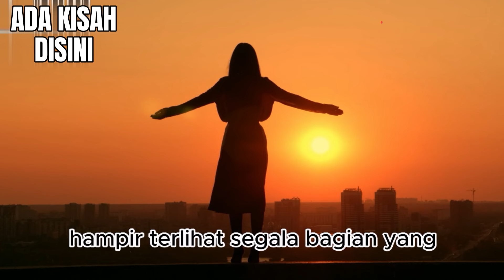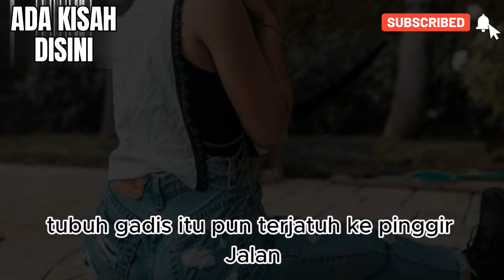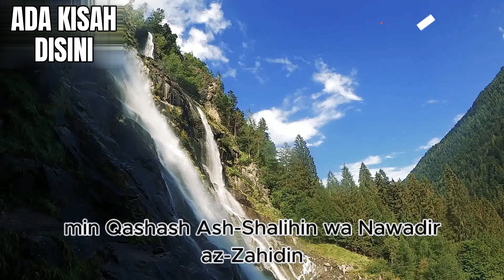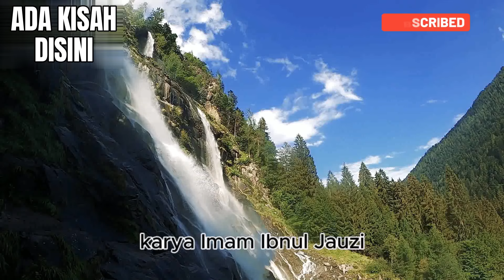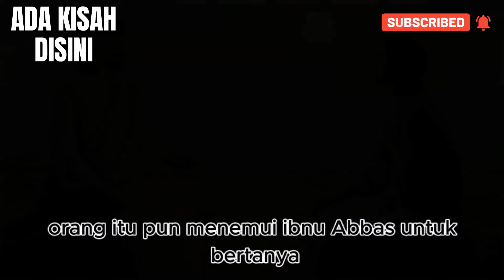TANTANG TUHAN !! GÂDIS CANTIK INI PESAN 1 KÂMÂR MEWAH DI NERAKA, DALAM SEKEJAB, LANGSUNG DIKABULKAN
TANTANG TUHAN !! GÂDIS CANTIK INI PESAN 1 KÂMÂR MEWAH DI NERAKA, DALAM SEKEJAB, LANGSUNG DIKABULKAN - Suatu hari seorang wanita yang terpengaruh dengan cara hidup masyarakat Barat menaiki sebuah minibus untuk menuju ke tujuan di wilayah Iskandariah, Mesir.

Pakaian wanita itu sangat mencolok. Bajunya agak tipis dan membuat pria lain memandang. Hampir terlihat segala bagian yang patut disembunyikan bagi seorang perempuan dari pandangan pria atau mahramnya.

Lihat Juga :

7 HARI DIKŨBŨR HIDUP HIDUP, WANITA TUA INI MELIHAT ADA ALAM YG SANGAT INDAH DI DALAM KŨBŨR

PRIA INI SELALU MENOLAK MASUK ISLAM, TAPI SAAT WÂFÂT IA KHUSNUL KHOTIMAH DAN MASUK SURGA, TERNYATA